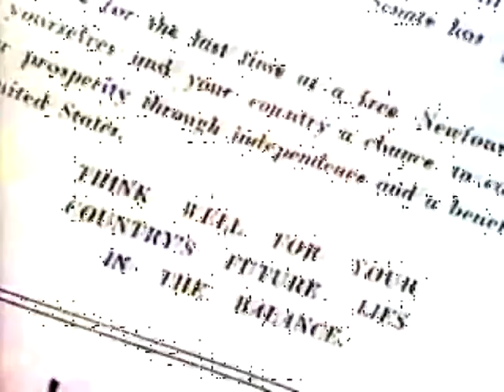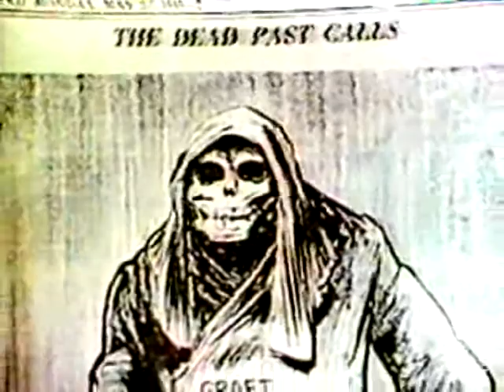Referenda Newfoundland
April 1977. The young Parti Quebecois government begins laying the ground for its eventual province-wide public consultation on the question of the nation determining a new compact with the federal government. That referendum would finally happen in 1980. Joey Smallwood is interviewed here as well, and gives an account of the referendum events of approximately three decades before, which brought Newfoundland into Canada.